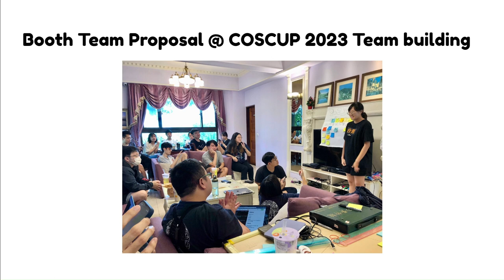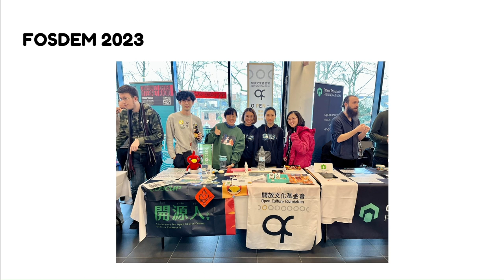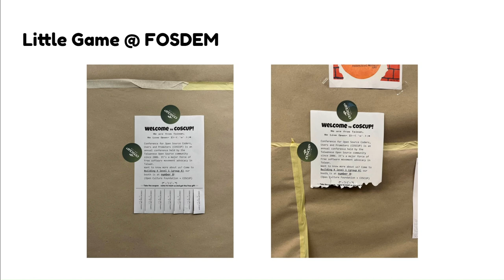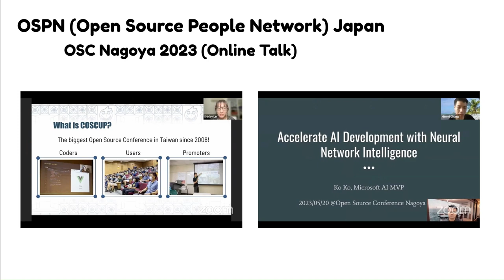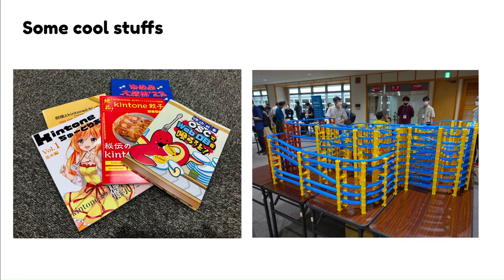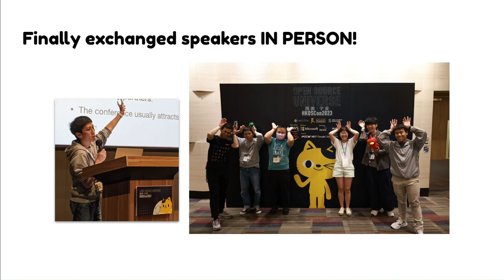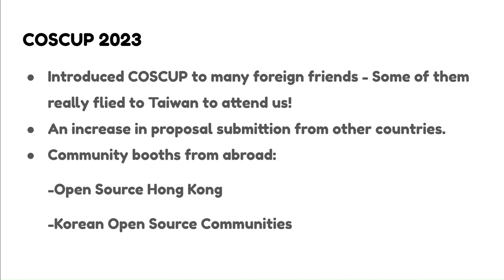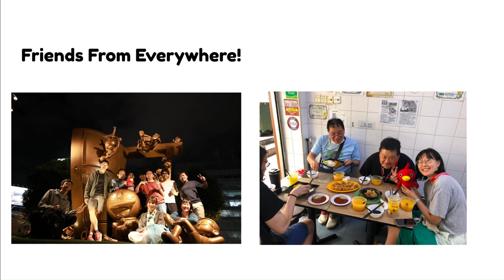COSCUP 2023 國際交流，我們的所見所聞